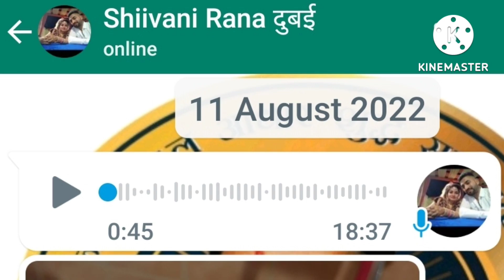पेशाब लाल पिला गुलाबी हो जरूर अपनायें रसोईघर औषधालय